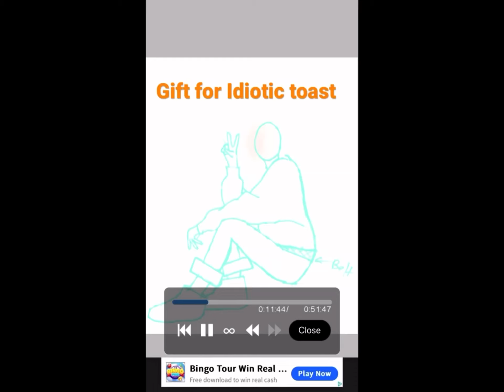🍄 GIFT FOR IDIOTIC TOAST 😝💛